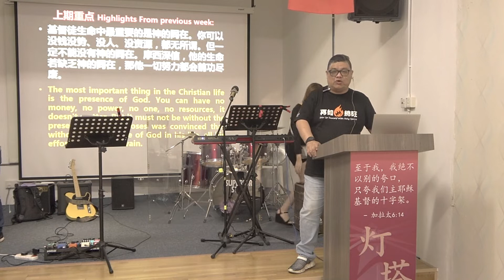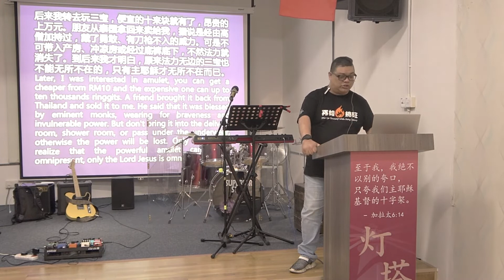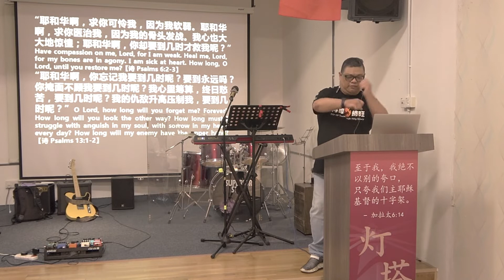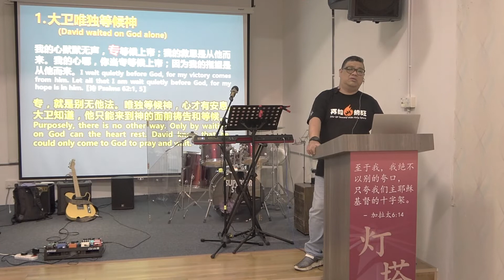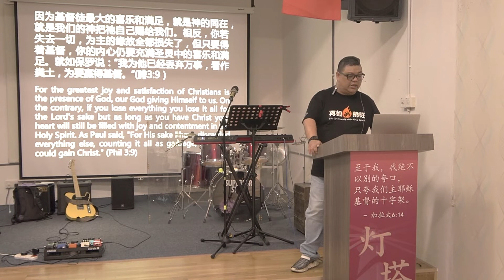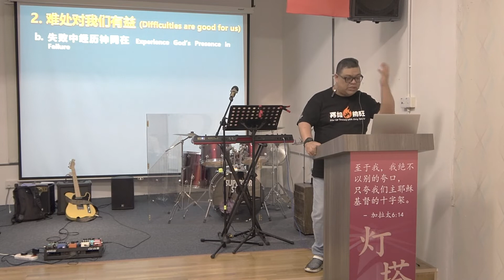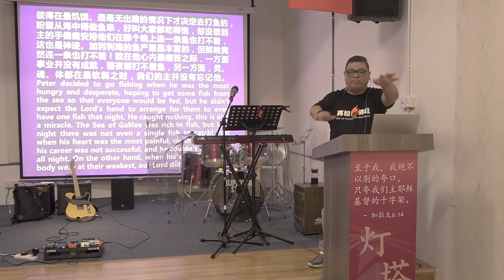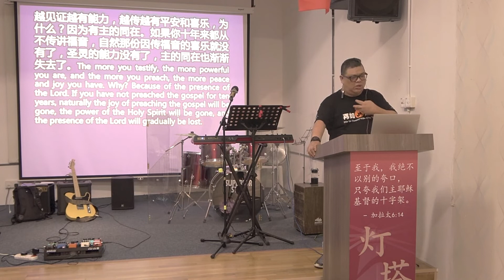11.3 深夜崇拜，片长1小时17分钟 Midnight Worship, 1 hour 17 mins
11.3 深夜崇拜，片长1小时17分钟 Midnight Worship, 1 hour 17 mins
fb频道：

如果您喜欢我们的聚会和信息，请支持我们：
1. 用奉献支持
灯塔的Maybank Bhd 账号：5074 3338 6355
📍灯塔的银行帐户名称：Lighthouse Community Centre A/G
2. 捐献建堂基金
灯塔建金 CIMB 账号：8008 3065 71
📍灯塔的建金帐户名称：Lighthouse Community Centre A/G Love Fund
4. 加入我们成为我们的团队一起建立教会、彼此服事。

11.3 Midnight Worship, 1 hour 17 mins
If you like our worship and message please support us:
1. Support with offerings
Bank account number: 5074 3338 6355
📍Account name: Lighthouse Community Centre A/G
CIMB account number: 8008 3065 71
📍Account name: Lighthouse Community Centre A/G Love Fund
4. Join us to build church together and serve the community.